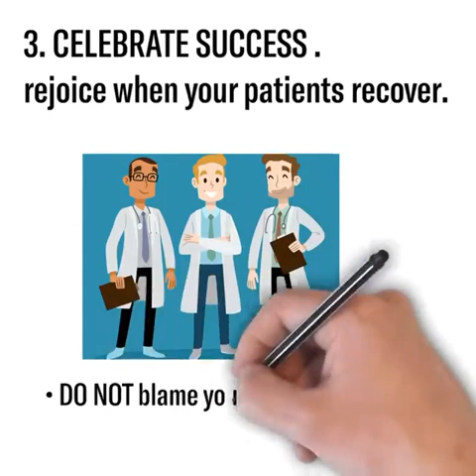For our Health Heroes!